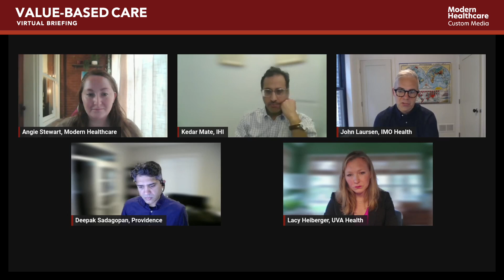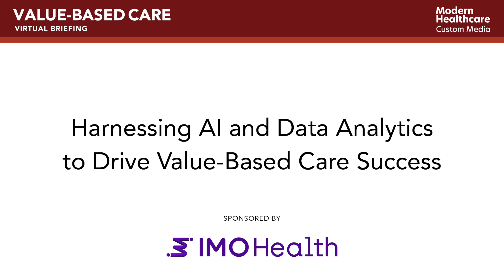Harnessing AI and data analytics to drive value-based care success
There’s lots of hype around artificial intelligence in healthcare, but how exactly does it fit into value-based care objectives for health systems?

In this panel discussion, we explore how AI and data analytics can be used to enhance patient outcomes while reducing costs as the industry transitions away from fee-for-service models. Panelists explore real-world strategies for leveraging technology to identify improvement opportunities and streamline care delivery, creating a better experience for patients, clinicians and communities.